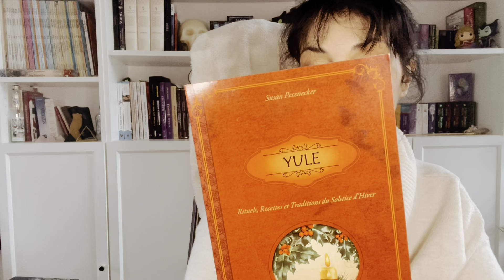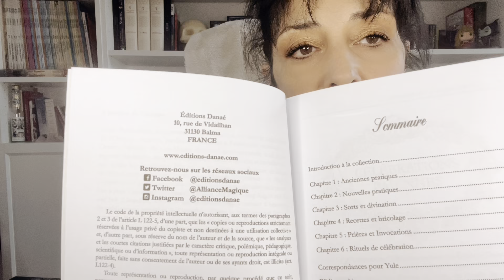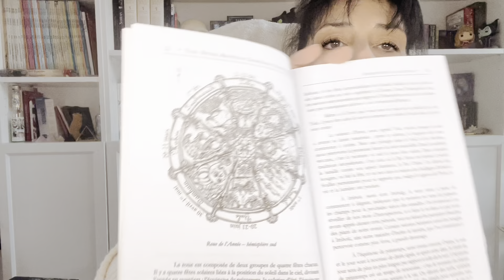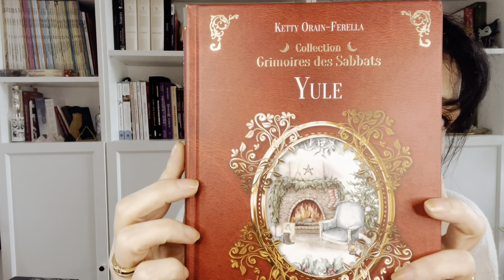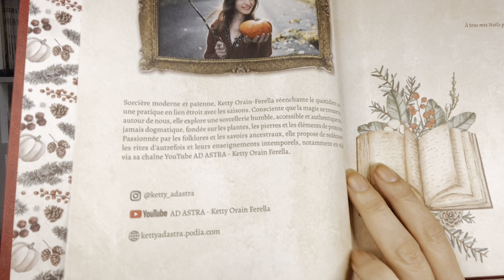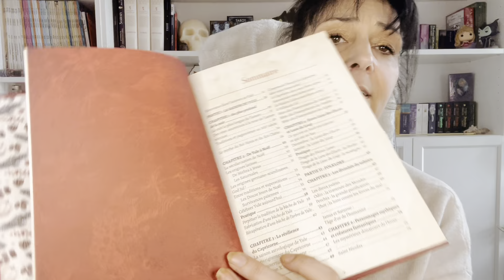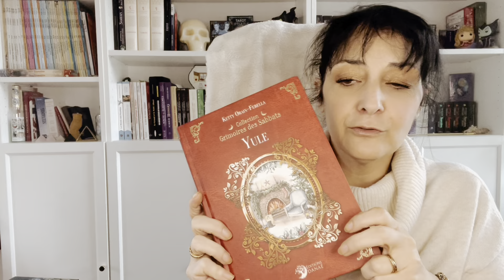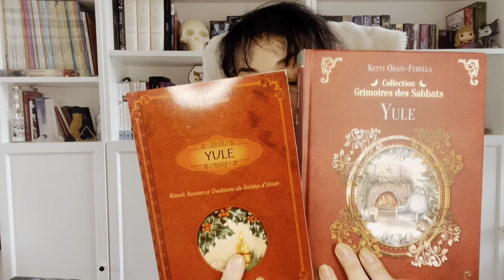Yule sélection de livres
Yule entre traditions anciennes et syncrétisme, découvrez la magie de cette fête à travers les siècles et l’évolution de la société. Comment célébrer Yule, que faire, recettes, lectures et comment créer des espaces mêlant traditions anciennes religieuses ou païennes et la culture actuelle amenant bien-être, harmonie et ambiance chaleureuse mais toujours autour de la bûche.

Le Grimoire des sabbats : Yule de Ketty Orrein Ferella paru aux Editions Danae et vendu au prix de 25€, vous pouvez aussi retrouver les vidéos de l'autrice sur Youtube la chaîne s'appelle Ad Astra.

Yule, recettes et traditions du solstice d'hiver paru de Susan Pesznecker aux Editions Danae et vendu au prix de 13.20€.

Pour soutenir la chaîne pensez à vous abonnez, à liker la vidéo et pourquoi pas me laisser un commentaire sur ce que vous en avez pensé ou si vous voulez un autre format, une idée pour améliorer la qualité des propositions.

Vous pouvez également visitez l'e-shop ou me rejoindre sur TikTok (lunanera_be), sur Facebook (lunanera.be) ou sur instagram, (lunanera_be).

Merci d'avoir visionné cette vidéo, merci de votre soutien.